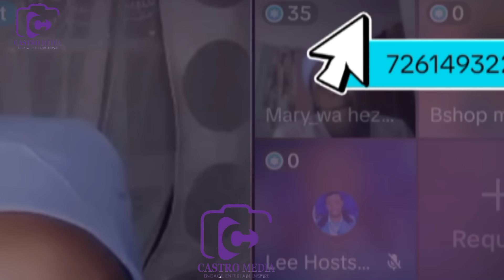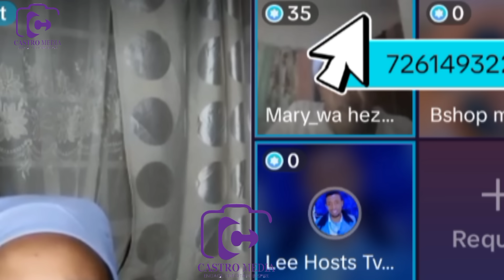HEZEH ATUMIRE BORITHI CINYITE 😭 MUTUMIA WA HEZEH NDUN'GU KWIRA ESSIE WA WILLY RUO RURIA ENARUO NGORO